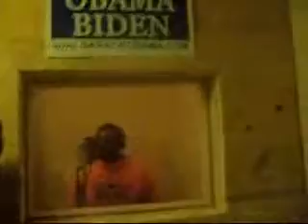Hit Her Wit The Mank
we was wilding out in the booth!!!